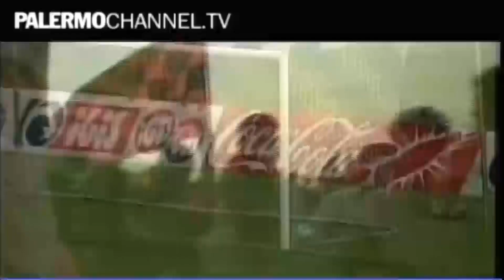Roccella-Palermo 0-2. Maurizio Misiti presidente Asd Roccella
Roccella-Palermo 0-2. Maurizio Misiti Presidente Asd Roccella commenta in sala stampa l'incontro.
Un servizio di Mario Giglio per Palermochannel.tv, Palermo Sport, Radio Tivù Azzurra, Rosa Nero Siamo Noi, Agenzia di stampa "Officina Mediatica " - Roma , tuttopalermo.net